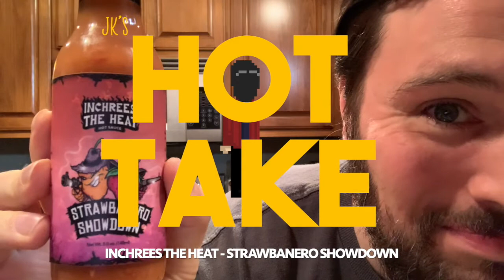J.K.'s Hot Take: Inchrees The Heat's Strawbanero Showdown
In this episode, I take on Inchrees The Heat's Strawbanero Showdown. A bewildering bonanza of flavors leaving your wanting more, even if only to better understand your tongue's existential crisis!

You can also find abridged Hot Takes on TikTok.

Animation: Thom Thornhill
SFX: J.K. Robbins